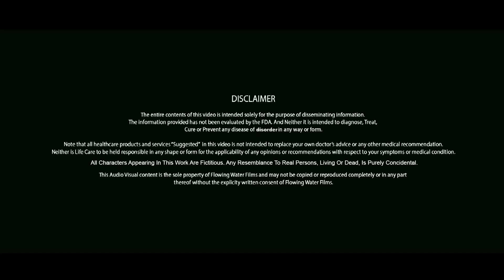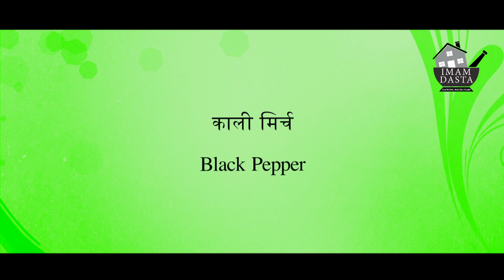जानिए हिचकी क्यों आती है और हिचकी को कैसे रोका जाये │ Hiccups Natural Treatment │ Imam Dasta